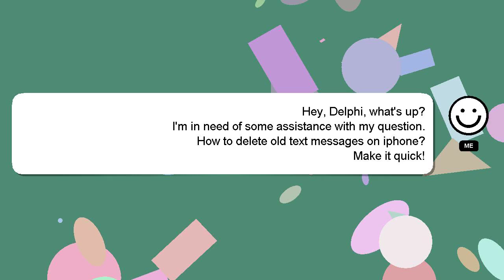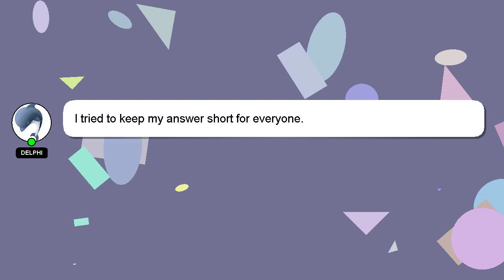How to delete old text messages on iphone?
Here's a short introduction about myself, Hello, I am Delphi. Let me assist you in answering any questions you may have. - How to delete old text messages on iphone?

If you need more specific information, let me know by leaving a comment or starting a chat. Your answer will be recognized and appreciated with a 'heart' from me.

*2 What we are experimenting :*